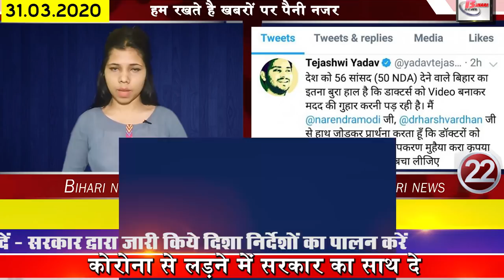Latest daily Bihar news in hindi.Bihar Government CM nitish kumar,chhath puja,farmer,IGIMS Patna.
1. 16 lakh Biharfarmer will benefit from RBI concession in loans and EMIs
2. Chhath is doing all the fasts in this fast, this time from home
Amidst the spreading effects of Corona, the festival of folk faith on Chhathpuja, this time the number of people on ghats and ponds is not seen. This time, every devotees should do Chhath at their home only. Keeping the social distance in mind, an order was already issued not to organize Chhath on it near any ghat or pond.
3. Bihar legislative assembly demands all Rajya Sabha MPs to donate 1 month's salary
4. Anandkumar is running his online class during the bandh
In view of the growing impact of Corona, after Prime Minister Narendra Modi announced the bandh, Super Thirty founder Anand Kumar has started an online class to ensure that students do not waste their time. Where he answers every question asked by the students as well as motivates more and more students to study. It is known that the Super30 Institute is not interested in any introduction, nor is anyone unaware of Anand Kumar interest in teaching students from weaker sections. Hey, despite the closure, Anand Kumar has started an online initiative to engage with students.
5. E-pass will be issued for ration carrying vehicles
6. BJP RK Sinha helped the people
7. 25000 people from Bihar Haryana reach Bihar
8. Sanitizer to be delivered to 10,000 homes in Patna
9. Congress has now demanded the release of Lalu Yadav
10.BiharDGP reacts to the closure of all borders of Bihar
In view of the large number of Biharis coming from other states, the order to close all the borders of Bihar was issued, after which the DGP has now given their response, under which they have said that in view of the large number of people coming The government has taken this decision, while this step of the government is very important to follow social distancing. He has also clearly stated that people coming from outside Bihar will be kept in isolation for some time now.
11. RJD came in favor of employed teachers
12. Power demand decreased after shutdown
13. 98 lakh rupees taken so far from people who do not follow the bandh
14. Tej Pratap Yadav lashes out at Chief Minister
15. Corona investigation in Bihar will not be a problem
16. Bhojpurifilm recording was being done in Bihar
17. Bihargovernment is busy in providing pulses of bread to people
Amid the bandh, the Bihar government has taken several important steps for the common people. Under which the Bihar government has delivered pulses of bread from door to door, now from Monday, home delivery of milk has started in some cities.
18. Bihar Secondary Teachers Association appeals in case of Corona
19. Another tension of cmnitishkumar increased in this situation of Corona
20. Amidst this situation of Corona, Mukesh Kumar became a hero
21. Today all the employed teachers along with the whole family will remain hungry
Even in this condition of Corona, all employed teachers will be hungry with their families today. Not only this, all the teachers across the state will celebrate Vedana Day on April 2, although the teachers have said that they are with the government and society in this situation of Corona, but they remain as before on their demand. Because the teachers say that the government has announced to pay them only the salary for the month of January.
22. Tejashwi Yadav appealed to Prime Minister Narendra Modi by tweeting
23. Dilmani Mishra donated 1.5 lakh rupees to BiharcmRelief Fund
24. Ravi Kishan helped technicians by calling home
BJP MP from Gorakhpur Ravi Kishan has recently helped film industry technicians by calling them home and giving them food and ration to help people in the bandh caused by Corona.
25. Asaduddin Owaisi comments on Chief Minister Nitish Kumar
Yesterday, many of you responded to the question asked by us, thank you very much for that, the name of those whose comments we liked from you is Arvind Kumar Chandan SBI Kunal Bhai Ratan ji Pramod Kumar Prashant Kumar Sajjad Ansari Ravindra Kumar Monu Kumar Sunil Kumar Vijay Prajapati LB Resil Officer Chhotu Kumar Shah Vijendra Yadav.